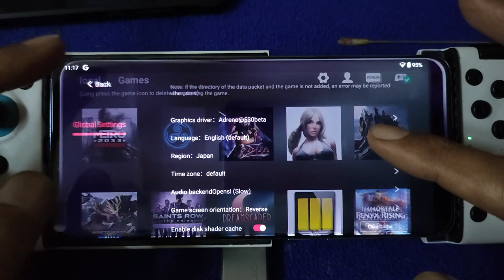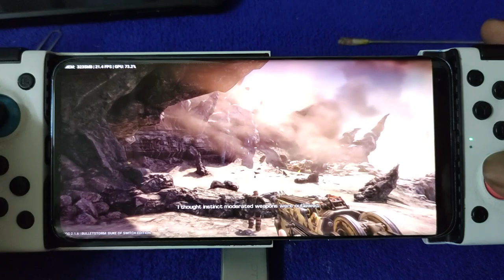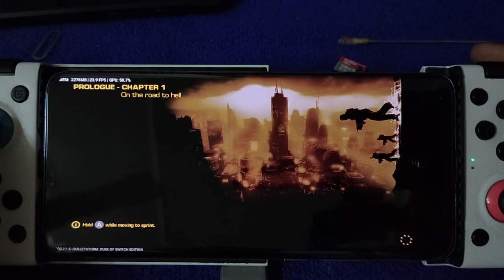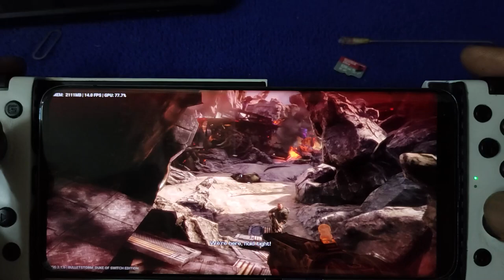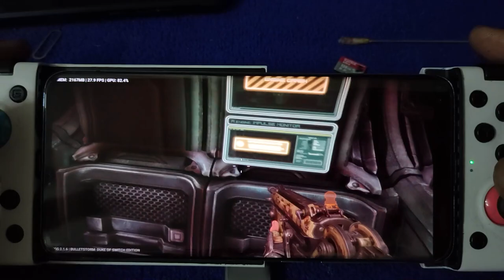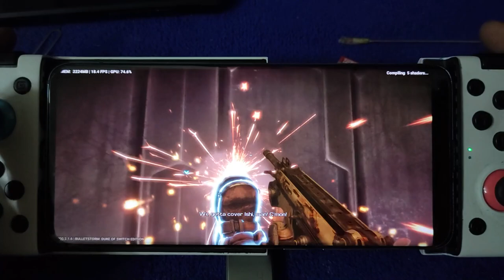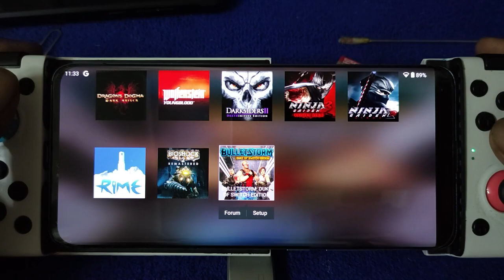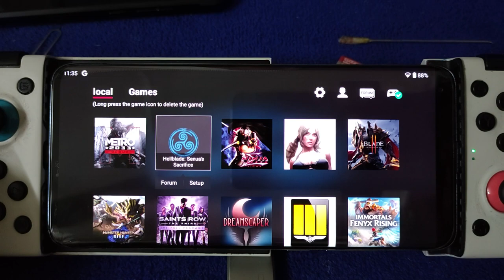Bulletstorm : Duke Of Switch Edition | EGG NS V2.1.6 | SD 865 Mi 10